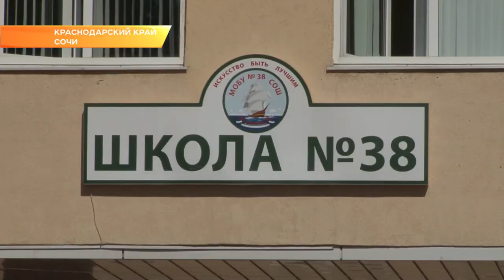В Сочи частные вузы и колледжи могут лишить лицензии за несоблюдение требований безопасности. Эфкате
Об этом стало известно сегодня на совместном заседании антитеррористической комиссии и оперативной группы Сочи. Трагические события в Керчи требуют принятия дополнительных мер по обеспечению безопасности и антитеррористической защищённости.

Мелочей в деле безопасности не бывает, подчеркнул глава города, открывая заседание антитеррористической комиссии. Как правило, во всех школах города техническая защищённость существует, тем не менее и этого недостаточно.